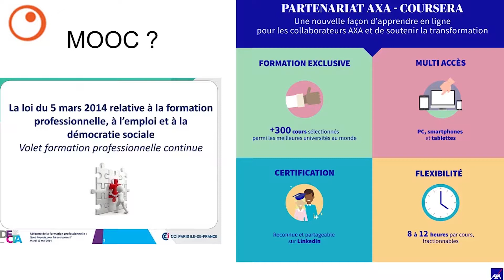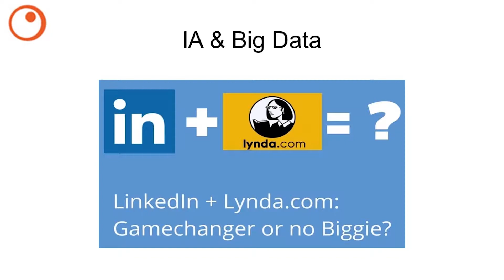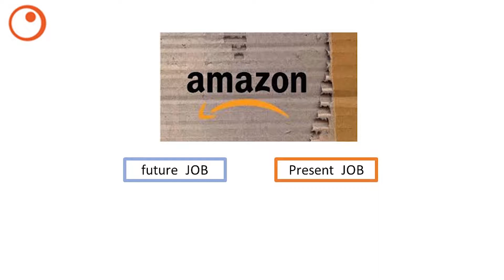Marion Breuleux - SXSW2018 tendance formation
Restitution du voyage de veille InnoCherche au SXSW - Mars 2018 (Marion Breuleux)

InnoCherche est un réseau de veille Innovation qui partage sa veille auprès des dirigeants et d'un large public.